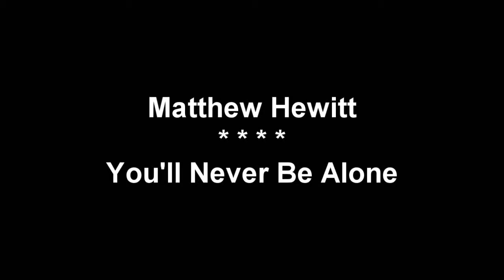Anastacia - You'll Never Be Alone - Cover By Matthew Hewitt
This song means alot to me Thanks Anastacia